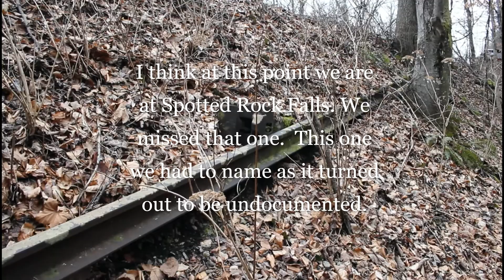Bear Branch Cascade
Bear Branch Cascade is a newly documented waterfall about 15 feet high with 30-40 feet of run. It is a tributary stream of the Obed River and lies in Morgan County, Tennessee outside Wartburg.   It flows down from the mountain side and goes into a tunnel to empty into the Obed.  I say in the video that it is "Spotted Rock Falls" because that is where I believed we were at the time.  We missed that falls altogether today. We'll have to go back to see it.
Sunday February 14, 2021 Valentines Day visit to Nemo Bridge area.
Dana & Kenny Koogler
Video by Dana